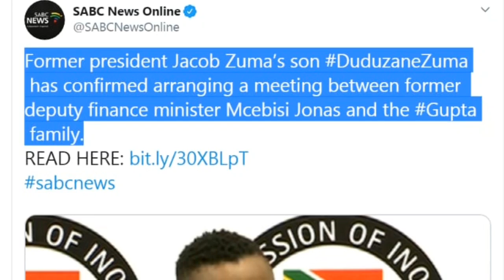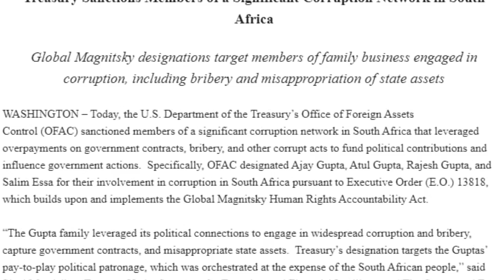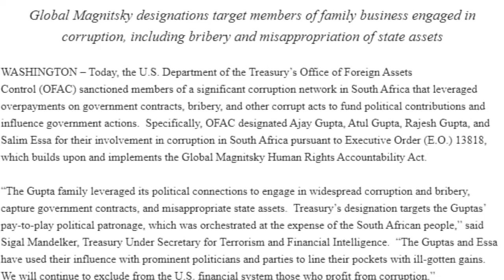साउथ अफ्रीका की गुप्ता फैमिली अमेरिका में ब्लैकलिस्ट, Gupta Family Blacklisted by USA, India News